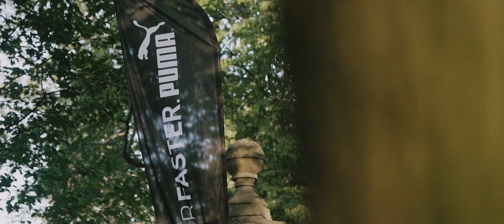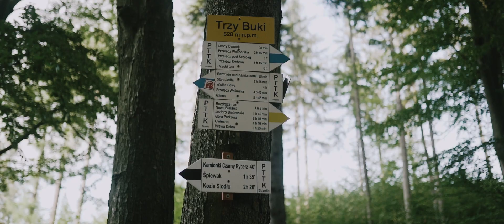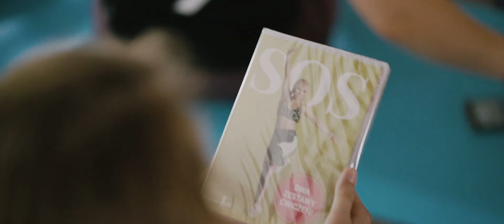Codziennie Fit Camp powered by PUMA 2019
To idealny moment, żeby pobrać aplikację Codziennie Fit i mieć najlepszą formę w życiu! 🎉 Znajdziesz w niej treningi, plany i motywację, by osiągnąć swoje cele. Kliknij tutaj, żeby pobrać i zacząć korzystać - wersja podstawowa jest zupełnie darmowa! Treningowy wycisk, zdrowe jedzenie i mnóstwo zabawy - zobaczcie w skrócie jak wyglądał mój obóz treningowy Codziennie Fit Camp powered by PUMA 2019 :)

Do zobaczenia na kolejnym obozie!

video: SULIM video